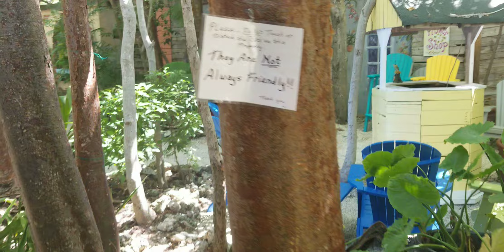barries plantation key florida 1